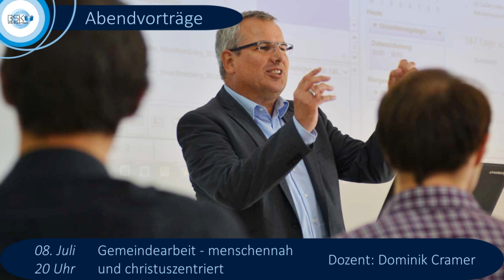News Juli 2020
folgende Neuigkeiten gibt es am BSK:
     Beginnende Seminare im Juli
       -  Sprechtraining (10./11. Juli), Dozent: Benjamin Stoll
       -  Rhetorik (17./18. Juli), Dozent Benjamin Stoll
     Abendvortrag:
       -  8. Juli, 20:00Uhr: Gemeindearbeit - menschennah und christuszentriert, Dozent: Dominik Cramer
       -  28. Juli: Wie kann Gott das alles zulassen? (Teil 2), Dozent: Markus Liebelt
     Sonstige News:
       -  Ab 1. Juli ist Dietrich Mang neuer Direktor am BSK
       -  Im Juli erscheint die neue Ausgabe von Lehre & Lebe
       -  Ab Herbst können einige Seminare am BSK auch online besucht werden

Infos unter:
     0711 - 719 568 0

Bankverbindung:
     Volksbank Esslingen eG
     IBAN: DE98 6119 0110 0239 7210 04
     BIC: GENODES1ESS